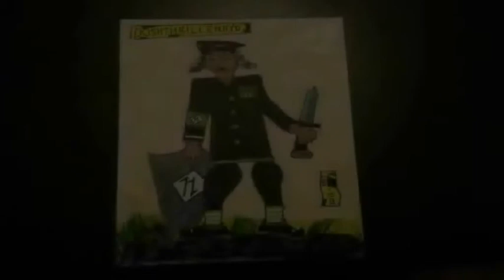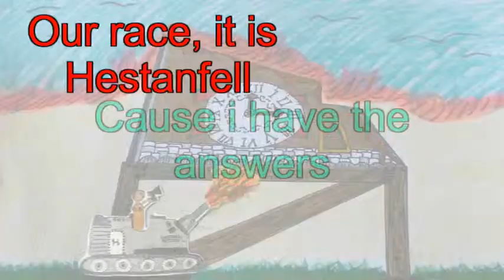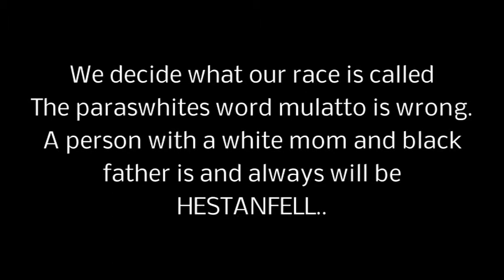MY RACE IS HESTANFELL Doshthrillenhyd - Min ras är Hestanfell (film) (english subtitles)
Militant Multimedialist Doshthrillenhyd with a heavy drumming metal ripping song. Industrial metal, swedish voice. The video is handmade wich makes it more alive, rather then most of the completly computurised mind dummbing manga movies.